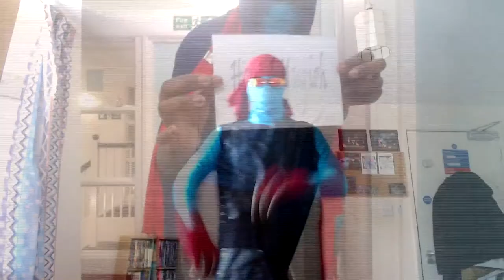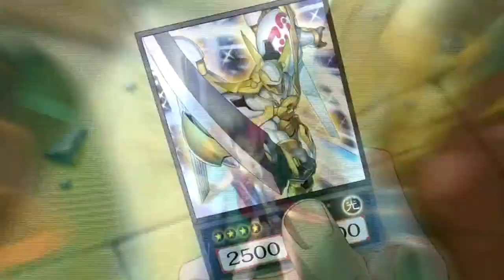React Season 1 Episode 1 Summoning